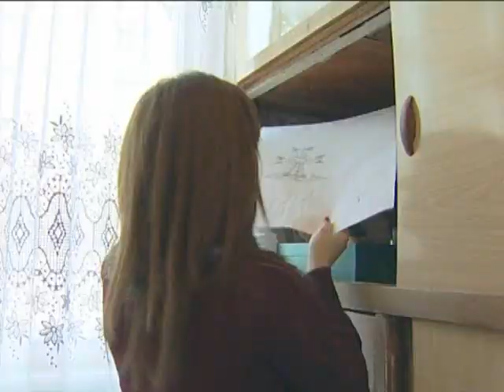Tatev Petrosyan "Shoxakat"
Shoxakat